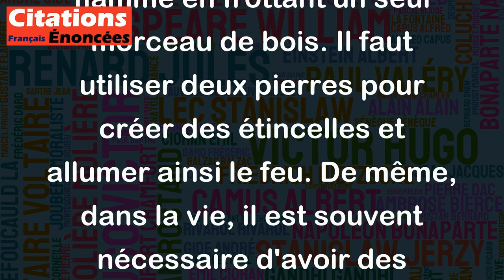Il faut deux pierres pour faire un feu. - Louisa May Alcott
Cette citation fait référence à la nécessité d'avoir deux éléments complémentaires pour réaliser quelque chose. Dans le contexte d'un feu, il est impossible d'allumer une flamme en frottant un seul morceau de bois. Il faut utiliser deux pierres pour créer des étincelles et allumer ainsi le feu. De même, dans la vie, il est souvent nécessaire d'avoir des éléments complémentaires pour atteindre un certain objectif : un travail d'équipe, l'aide d'un ami, des compétences différentes, etc. Cette citation illustre donc bien l'idée qu'il faut parfois associer deux éléments différents pour obtenir un résultat efficace.